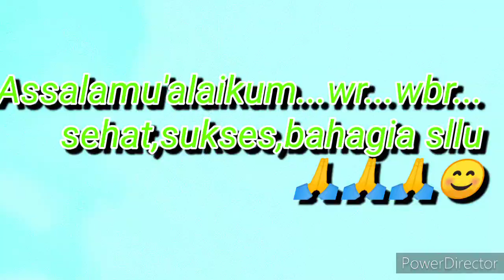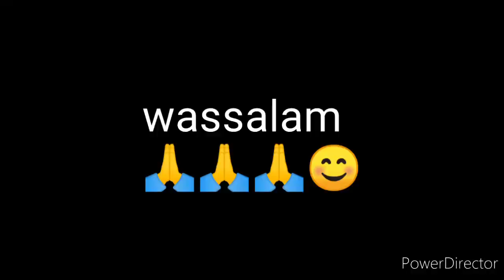ambil umbut sawit part2 teman mau belajar mahat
ogang belajar Mahat baru pertama kali pegang pahat dimalaysia,ambil Umbul sawit,pahat sawit,pokok pahat,Malaysia,belajar Mahat,badan besar,tenaga kayak semut,